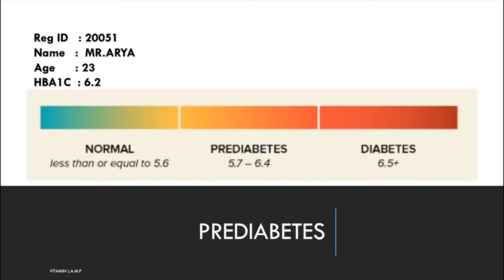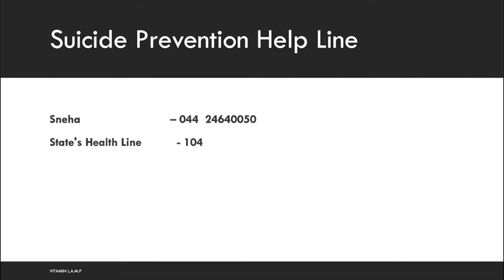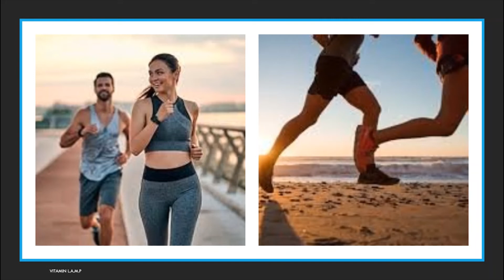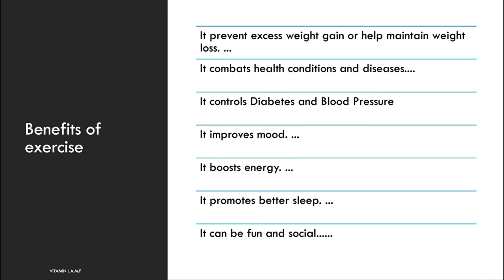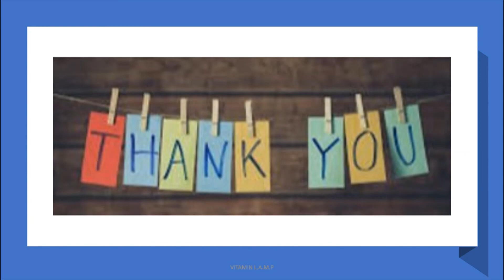REVIVAL | IT IS NEVER TOO LATE | VITAMIN L.A.M.P | DEV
A medical motivational Tamil story. Will change your life forever.